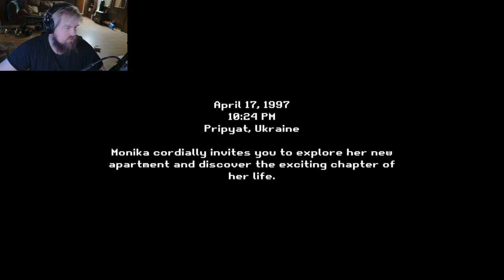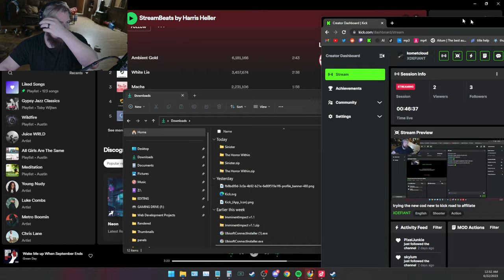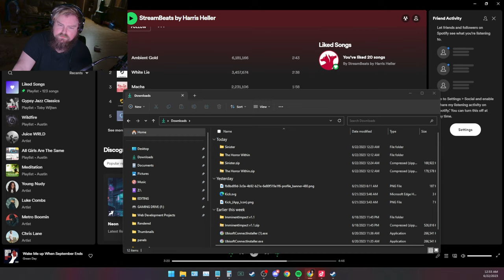Not bad... Not bad... | Sinister | Scary Indie Horror Game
On April 17, 1997, at 10:24 PM, in the dark atmosphere of Pripyat, Ukraine, Monika invites you to explore her new apartment. However, upon your arrival, you realize that she has gone out to buy pizzas, leaving you alone in a mysterious dwelling. You decide to enter and discover a place filled with an oppressive ambiance, buried secrets, and unsettling shadows. You embark on a horror game, determined to solve the puzzles and save Monika from a sinister fate.